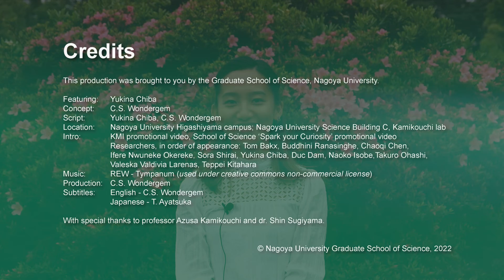Nagoya University Researcher Profiles: Yukina Chiba (EN & JP subs!)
Meet Yukina! Yukina is Japanese but grew up in Singapore, and is currently enrolled in the international G30 program as a Master's student in the field of biology & neuroscience. In this video, she tells us more about her research and her experience living in Japan.